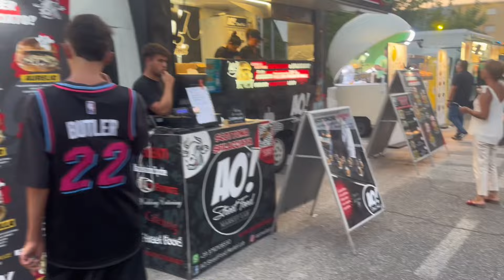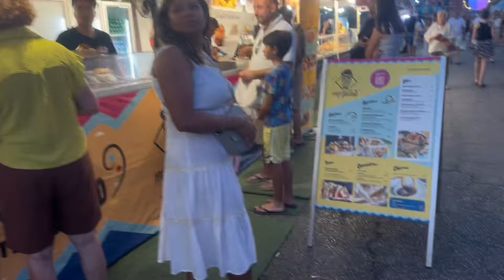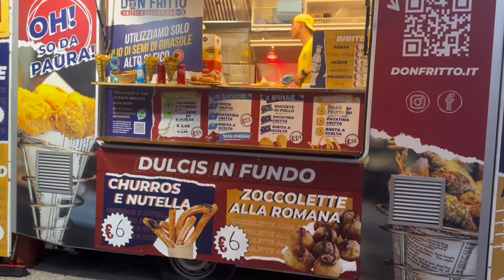Andiamo allo street food della nostra città